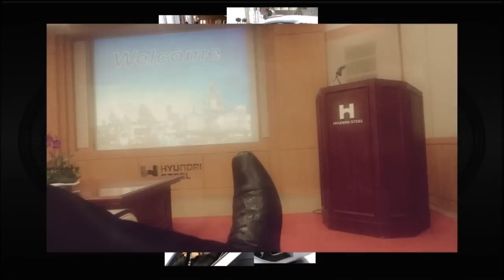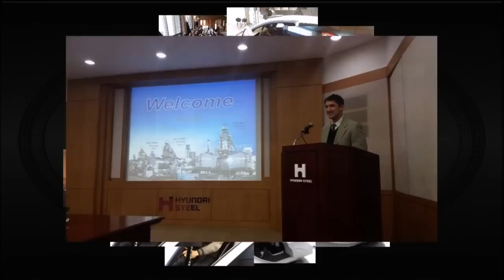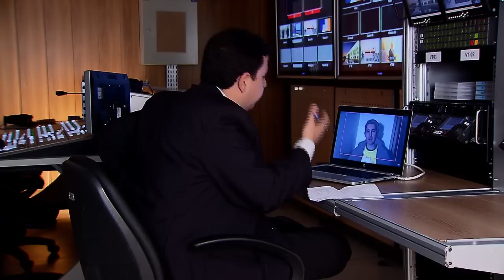Estudantes brasileiros realizam estágio na Hyundai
ESPECIAL WEB - 19.02.15: Em janeiro, 41 bolsistas do Ciência Sem Fronteiras começaram a estagiar na Hyundai Motor Group, localizada na Coreia do Sul. Os novos estagiários vão atuar em setores como design automotivo, controle de qualidade logística e informática. Em entrevista, o estudante Paulo de Lara fala sobre a experiência do intercâmbio.